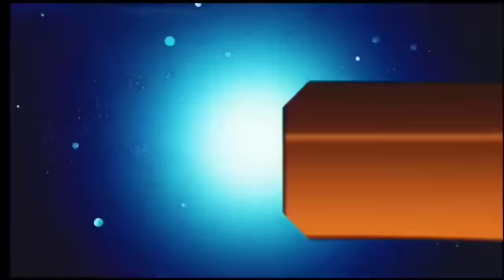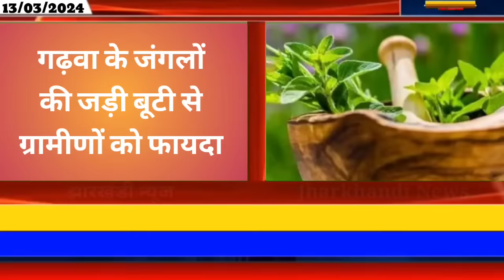आज 14 मार्च 2024 झारखंड की ताजा खबर ।। Today Jharkhand News, Jharkhand Breaking News Champai Soren